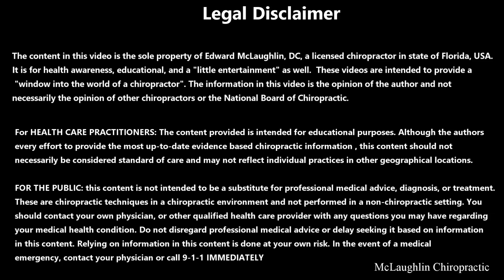Chiropractor Uses Full Weight To Release Enormous Back Knot and Spasm 😓Extreme Deep Tissue Massage